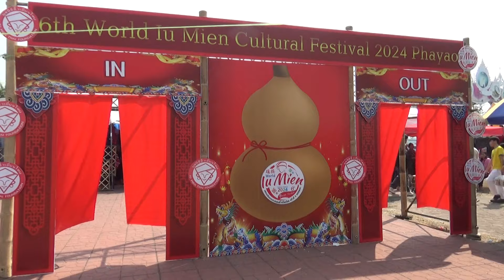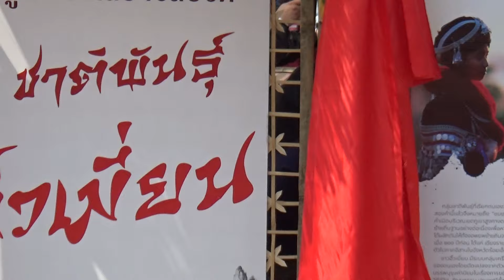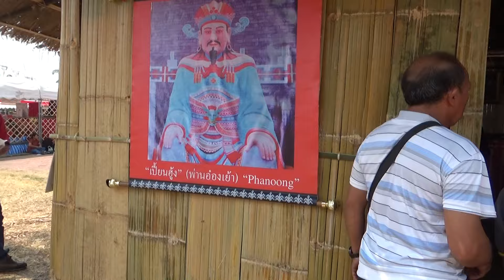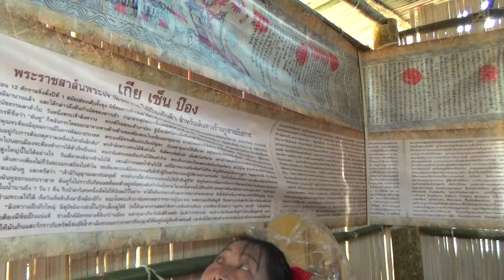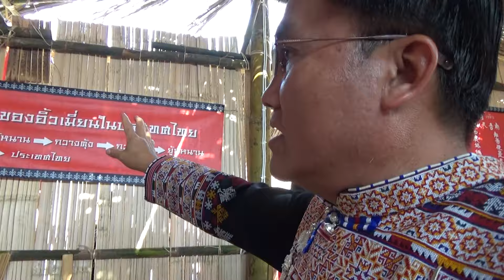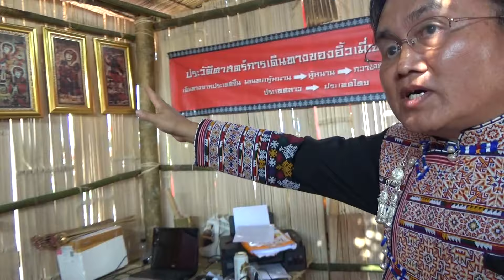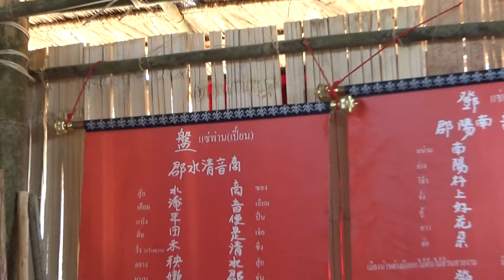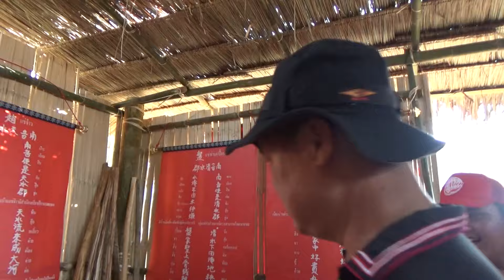G.Folk Sport on tour มหกรรมวัฒนธรรมสานสัมพันธ์อิ้วเมี่ยนโลก ครั้งที่ 6 จังหวัดพะเยา (11/12) 17/02/67